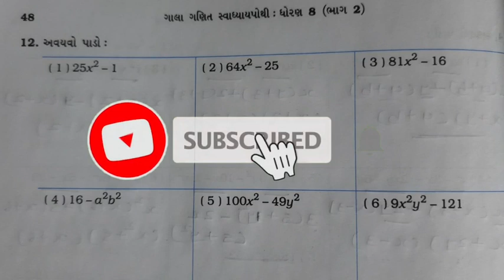std 8 maths ch 14 | ભાગ÷3 | swadhyay pothi solution | ધોરણ 8 | અવયવીકરણ | સ્વાધ્યાયપોથી સોલ્યુશન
std 8 maths ch 14 swadyay pothi